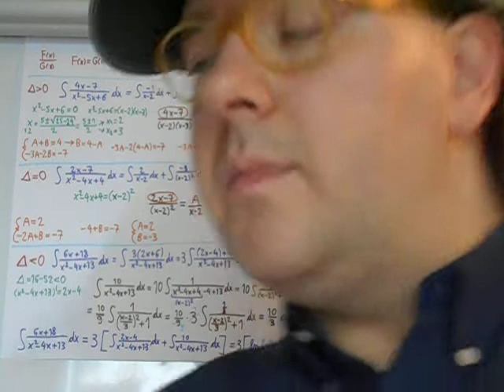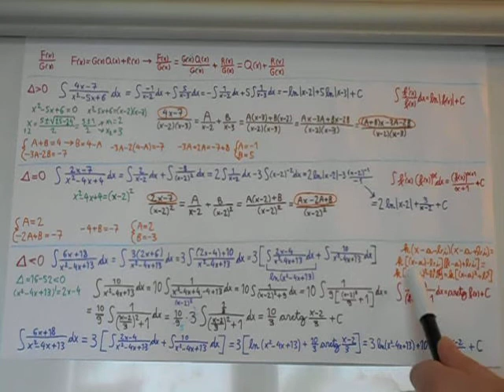Obnova: integriranje racionalnih funkcij (imenovalec druge stopnje)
Obnova o integriranju racionalnih funkcij (slučaji z imenovalcem druge stopnje). Razlaga o tem, zakaj se lahko omejimo na slučaje, ko je stopnja števca manjša od stopnje imenovalca.